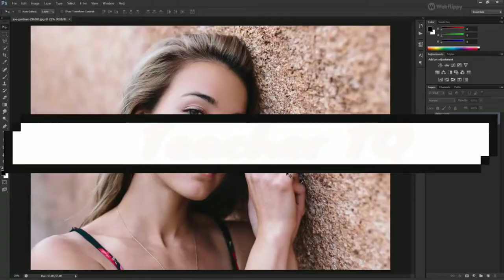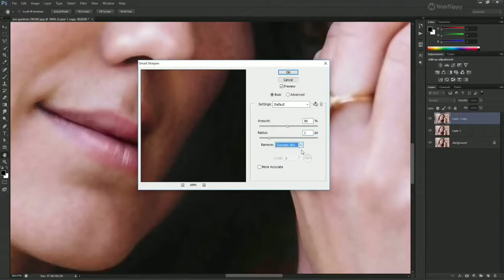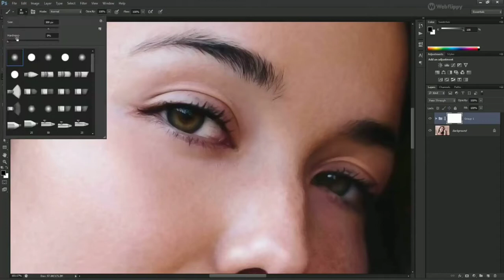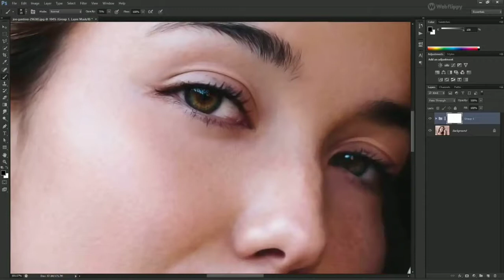How to Reduce Noise in Photoshop in 3min Easy tutorial Remove Grains From Photos Noise Reduction U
How to Reduce Noise in Photoshop in 3min Easy tutorial | Remove Grains From Photos | Noise Reduction Urdu Hindi tutorial

Took a shot with your smartphone or in low-light conditions and it came out grainy? Watch this video and learn how to reduce noise in photos with minimum efforts